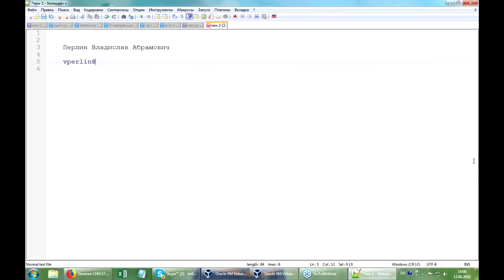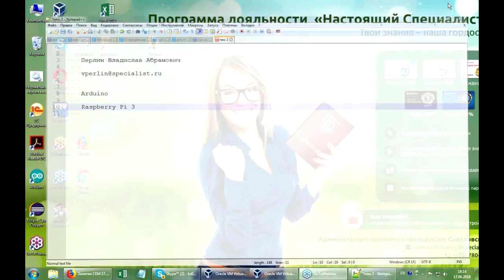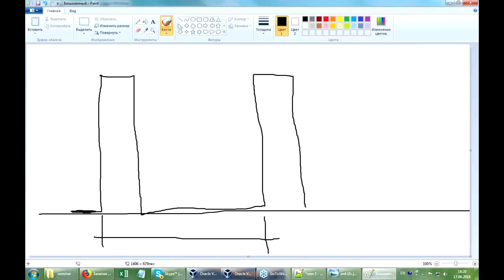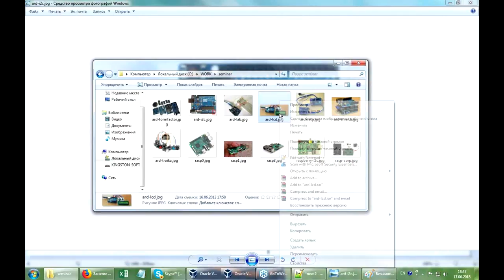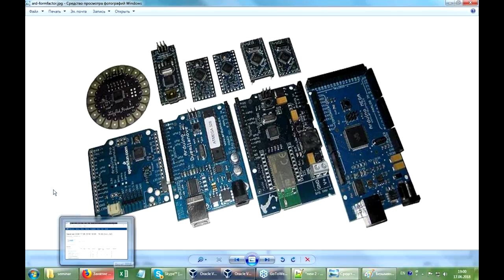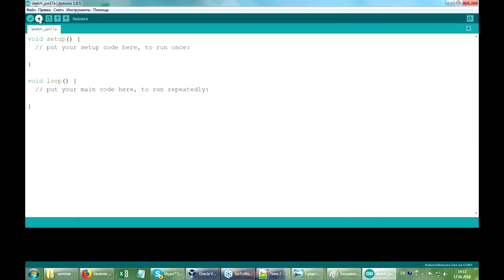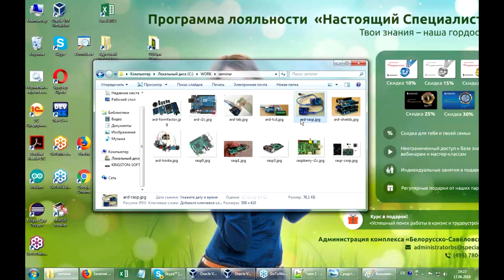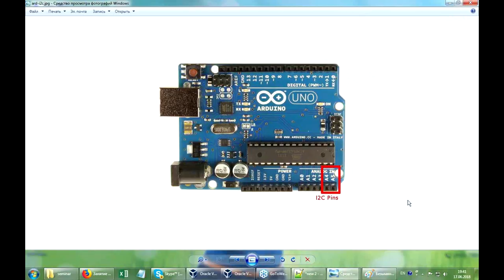Arduino и Raspberry: применение и взаимодействие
Как совместить преимущества Arduino и Raspberry?

Arduino - печатная плата, способная управлять датчиками, электродвигателями, освещением, передавать и принимать данные и пр.

Raspberry  — одноплатный компьютер, разработанный как бюджетная система для обучения информатике, но впоследствии получивший намного большую популярность.

На бесплатном семинаре учебного центра "Специалист" мы постараемся продемонстрировать, как можно соединить возможности обоих комплексов.

Проведет мастер-класс замечательный преподаватель курсов по программированию с 25-летним стажем работы, опытнейший программист С/C++, Python, Delphi, автор нескольких курсов и практикумов по языкам программирования и базам данных Владислав Абрамович Перлин.

Курс "Робототехника на платформе Arduino. Уровень 1. Программная и аппаратная структура"